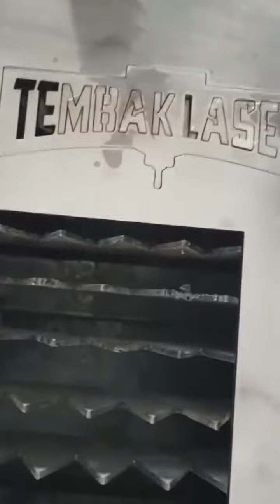AccTek Fiber Laser Cutting Machine 1500W for 5mm Stainless Steel